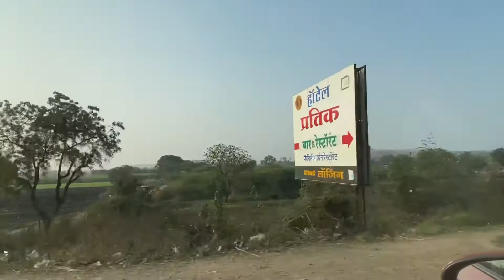Pune to Sambalpur 🚘| Day 1 | Most Awaited Trip of 2021😍| Aurangabad 🏙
Pune to Ahmednagar -122 Km
Ahmednagar - Aurangabad- 114 Km